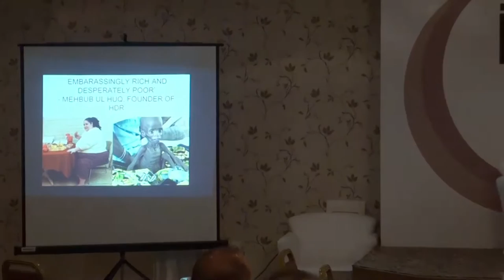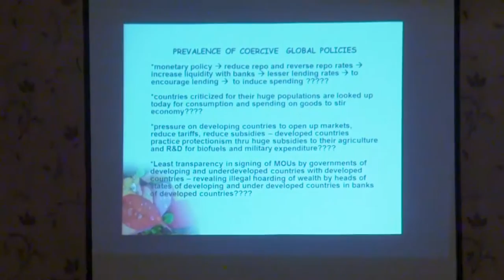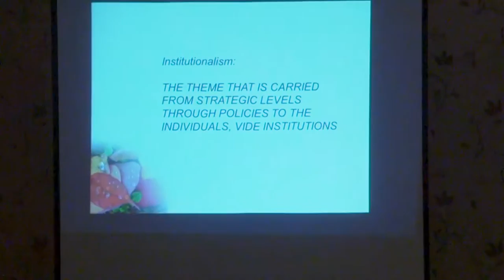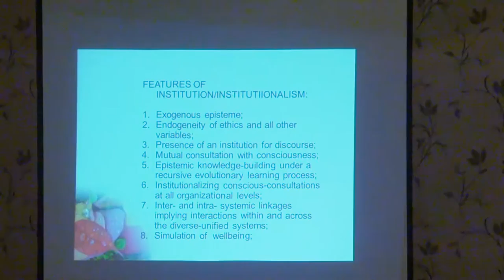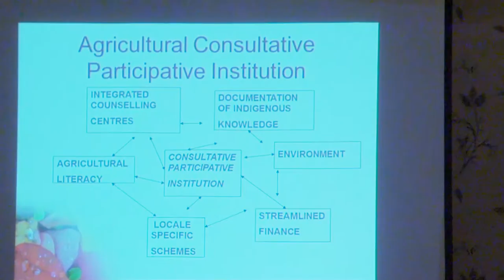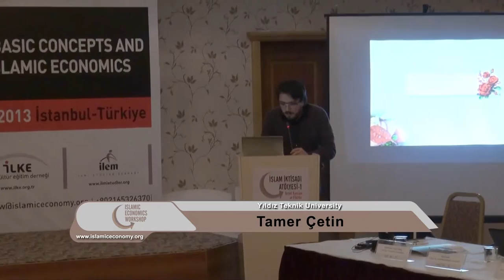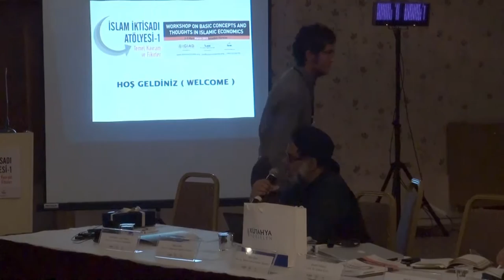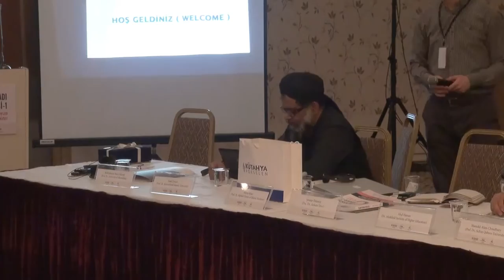Islamic Economics Workshop-I | March 03 2013 | 6. Session | 15.30-16.30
Islamic Economics Workshop | Re-establishment of Islamic Economy

Political Economy of lnstitusionalism -A Methodological Process Premi­sing On Islamic Texts
Lubna Sarwath ,Trisakti University, Indonesia

Discussant: Tamer Çetin, Yıldız Teknik University, Turkey